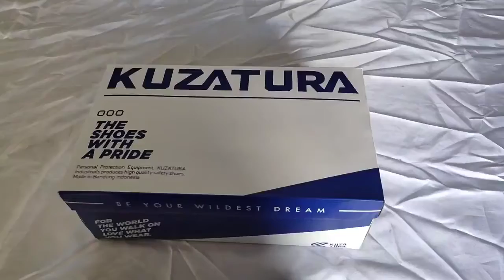COD Sepatu Sneakers Suede Pria Sporty Original Kasual Kuzatura KZR994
BISA LANGSUNG DI ORDER DI ONLINE STORE KAMI YA